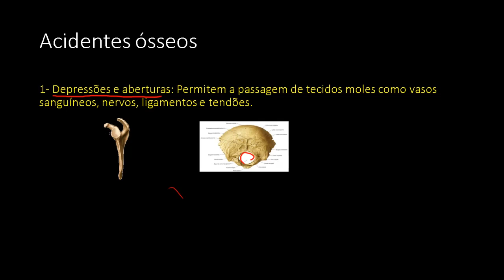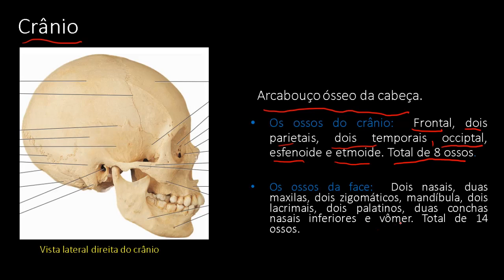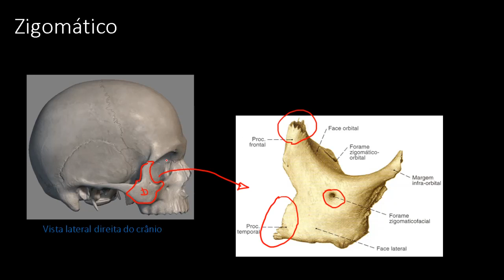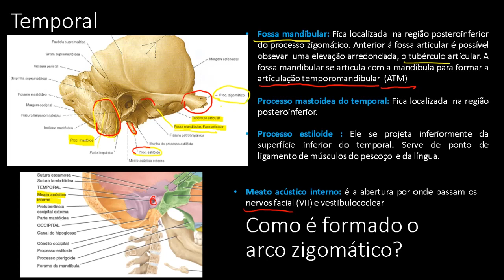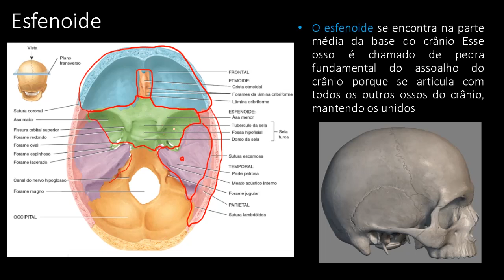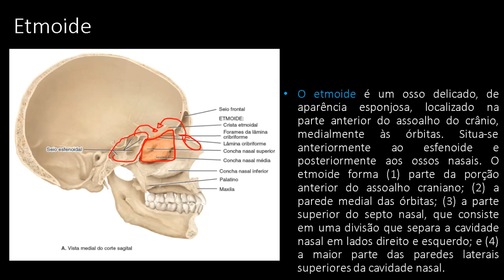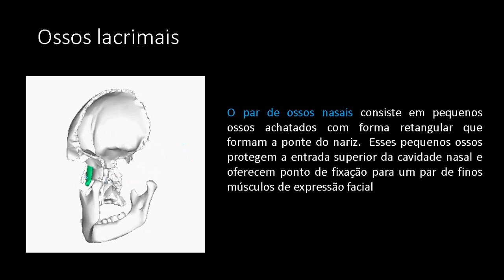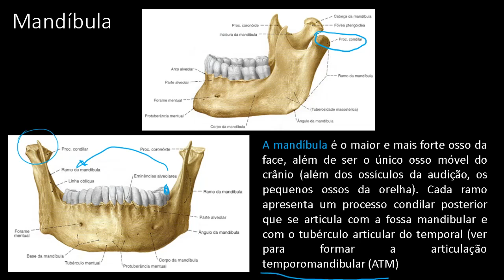Ossos do crânio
O vídeo fala sobre os ossos do crânio, ossos da face e seus acidentes ósseos